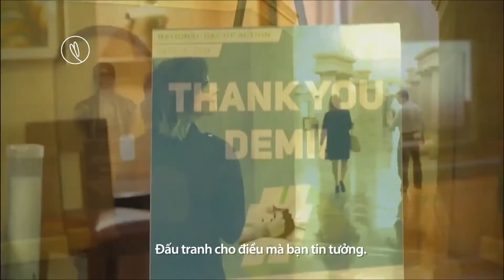[VietSub] Simply Complicated // Demi Lovato (Teaser Trailer #1) // HÀNH TRÌNH BƯỚC RA TỪ BÓNG TỐI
Bản quyền bản dịch thuộc về Demi Lovato Vietnam.